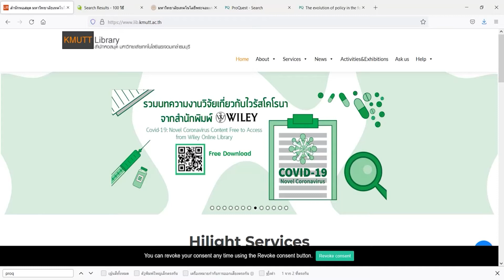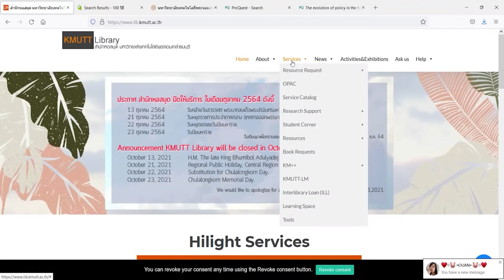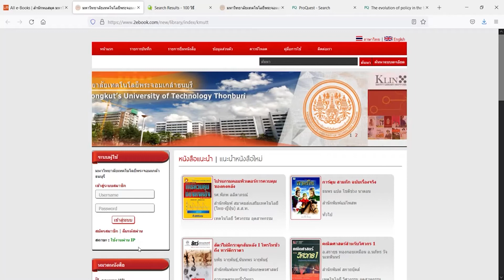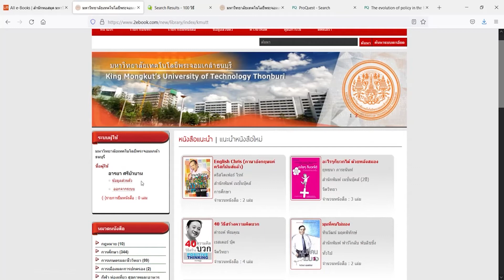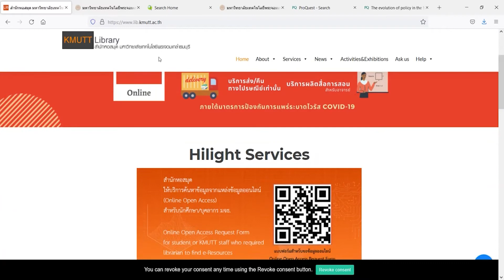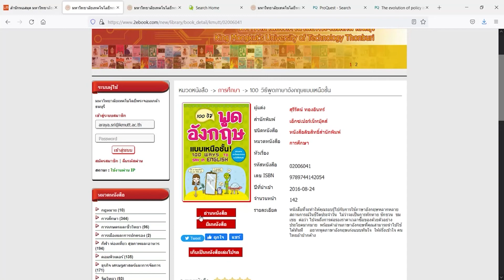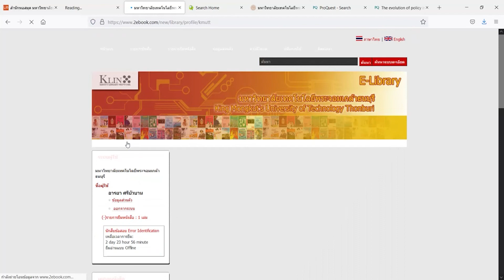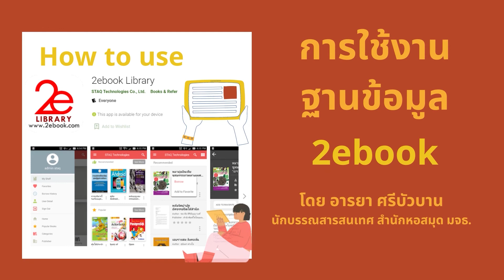การใช้งานฐานข้อมูล 2ebook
โดย อารยา ศรีบัวบาน
นักบรรณสารสนเทศ สำนักหอสมุด มจธ.

0:42 Introduction
1:40 Set Proxy
2:00 การค้นที่ฐานข้อมูล 2ebook
3:24 การสมัครสมาชิก
5:24 การยืม ebook
6:12 การค้น 2ebook จากฐานข้อมูล OPAC
8:17 ประวัติการยืมหนังสือ
9:00 สรุปการใช้งานฐานข้อมูล 2ebook